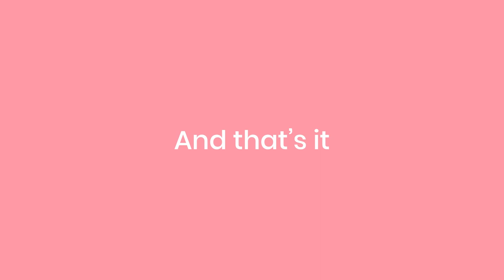How to use the timer for networking on your Remo virtual event (2020)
Learn, Collaborate, and Grow with other Event Hosts in the Remo Revolution Community

Welcome to Remo! Remo is a virtual event platform that focuses on building authentic relationships by providing an immersive virtual space for people to host events, connect and network with each other. In this tutorial, we will show you how to use the timer for networking on your Remo virtual event.

Please follow the steps below:
Step 1: Click the 3 dots icon in the bottom admin panel
Step 2: Select “Timer”
Step 3: Enter in the number of sessions you have planned
Step 4: Enter in the duration of each session
Step 5: Enter in the buffer between each section
Step 6: Click “Set”
Step 7: See the green/red bar at the top of the page? Everyone in the event will see that
Step 8: Click the play icon to start the timer
Step 9: Click the stop icon to pause the timer at any stage of your event
Step 10: To remove the timer from the top of the page, go back to the bottom admin panel
Step 11: Click Timer again
Step 12: The bar will disappear